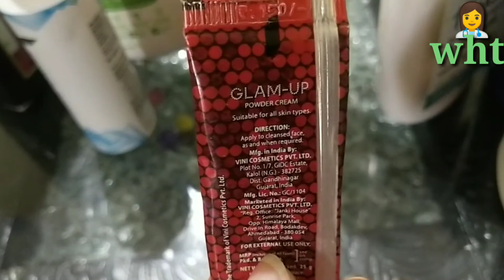Teenage Pregnancy | किशोरियों का गर्भवती हो जाना चिंता की बात ? teenage Pregnancy Signs, Effects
Teenage Pregnancy: Signs, Effects, Diagnosis, and Prevention. @womenshealthtalk6245
किशोर गर्भावस्था , जिसे किशोर गर्भावस्था के रूप में भी जाना जाता है , 20 वर्ष से कम उम्र की महिला किशोर या युवा वयस्क में गर्भावस्था है। इसमें वे लोग शामिल हैं जिन्हें उनके देश में कानूनी रूप से वयस्क माना जाता है । डब्ल्यूएचओ किशोरावस्था को 10 से 19 वर्ष की आयु के बीच की अवधि के रूप में परिभाषित करता है।  ओव्यूलेशन की शुरुआत के बाद संभोग के साथ गर्भावस्था हो सकती है , जो पहले मासिक धर्म (मेनार्चे) से पहले हो सकती है, लेकिन आमतौर पर पीरियड्स की शुरुआत के बाद होती है।
topic cover

Teenage pregnancy causes

Teenage pregnancy issue

Teenage pregnancy articles

Risk of teenage pregnancy

Teenage pregnancy essay

Teenage pregnancy introduction

Teenage pregnancy solution

Teenage pregnancy effects

What is teenage pregnancy causes and effects

Itching in breast reasons.इन वजहों से होती है महिलाओं को ब्रेस्ट पर खुजली. women's health talk
छाती में दर्द के घरेलू उपाय - Home Remedies for Breast Pain in Hind. women's health talk
स्तनों का आकार बढाने के आसान घरेलु उपाय / Stan Badhane ke gharelu Nuskhe. Women's health talk